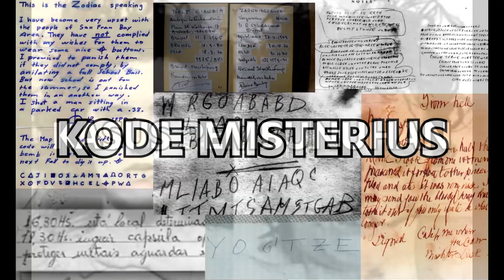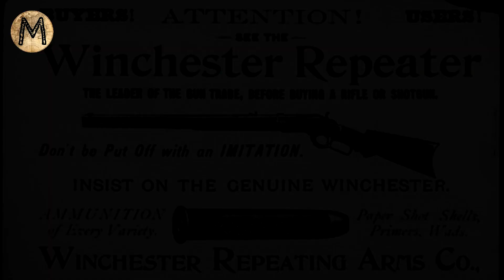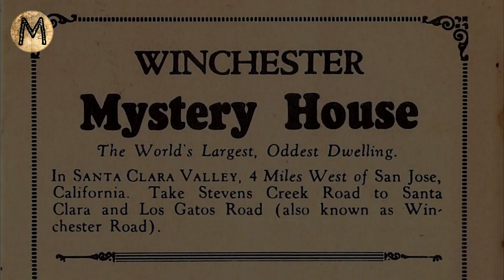Kisah Rumah Misterius Winchester | Merinding82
Kisah Rumah Misterius Winchester

Sepeninggal dari kematian suaminya, seorang janda kaya raya meminta pembangunan terus menerus terhadap rumahnya. Pembangunan ini dilakukan tanpa henti setiap harinya, menghabiskan biaya yang begitu besar. Rumah tersebut dibangun dengan banyak kamar dan ruangan-ruangan aneh hingga menimbulkan misteri. Apa sebenarnya maksud dari pemilik rumah dan apa yang sebenarnya tersimpan di dalamnya?

Berawal dari blog Merinding.com yang menerbitkan artikelnya sejak 2016 dan mendapat banyak permintaan dari pembaca setia blog untuk dibuatkan Channel Youtube, akhirnya merinding memulai Channel ini. Mohon maaf kalau masih banyak kekurangan yaa…

Support terus Merinding..!!!

Kritik dan saran bisa kalian tulis dikolom komentar

Referensi :
-Merinding.com
-Winchester (2018)
-History Channel
-Google